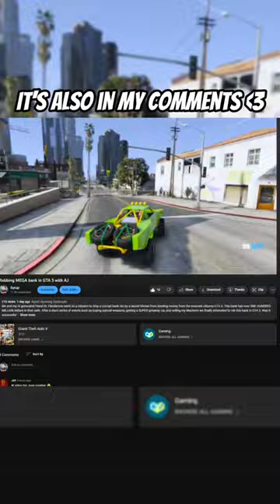Is this illegal in GTA 5??